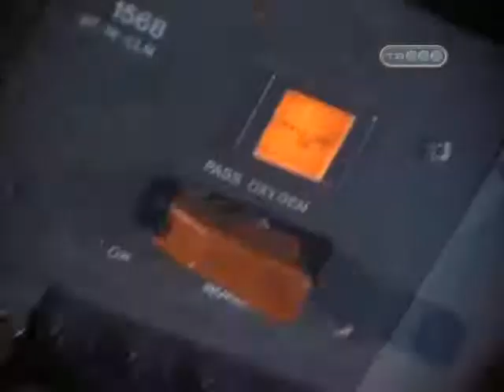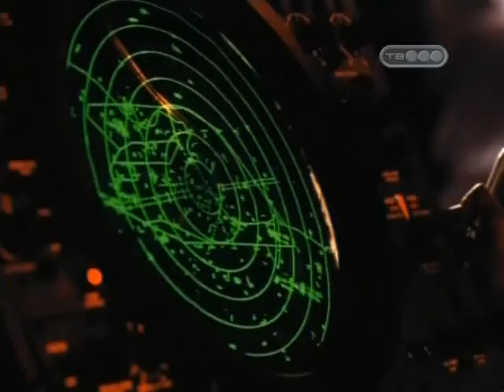Cena - Voo 243 - Pouso de Emergência. (1990) - Miracle Landing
Miracle Landing (também conhecido como Panic in the Open Sky ) é um drama americano de 1990, feito para a televisão , baseado em um acidente a bordo do voo 243 da Aloha Airlines, ocorrido em abril de 1988.